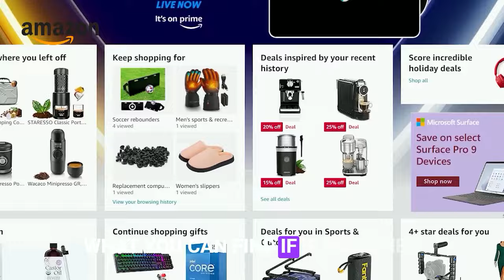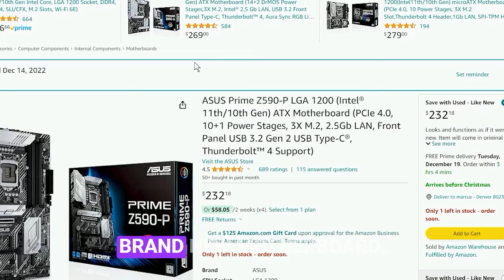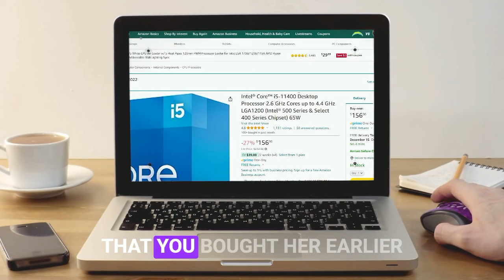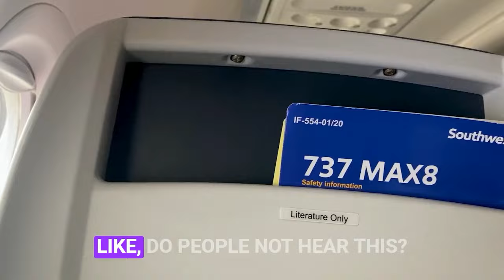I Gave Away A Satoru Gojo PC For FREE!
🌟 Hey Anime and Tech Lovers! 🌟

In this epic episode, I embark on a wild journey to fulfill a long-standing promise - building a custom Satoru Gojo-themed gaming PC. But there's a twist! I decided to give it away for absolutely FREE! Dive into this heartwarming and tech-packed adventure with me.

🎮 What's Inside:

The Backstory: Discover how a promise made in 2020 turned into a 2023 mission.
The Build: From sourcing parts from the shadiest corners of the internet to a DIY spray paint job that almost cost me my apartment deposit.
The Challenge: Overcoming a dead motherboard and a 12-hour troubleshooting marathon.
The Big Reveal: Watch my sister's priceless reaction to her new Gojo-themed gaming rig.

👀 Stay Tuned:

If you're into gaming, anime, or just love a good tech build, this video is for you!

Remember, in the world of gaming and anime, anything is possible. 🌌💻🎮

Remember, your likes, comments, and shares fuel my passion to create more content like this. Let's keep this community growing! 🚀🌟